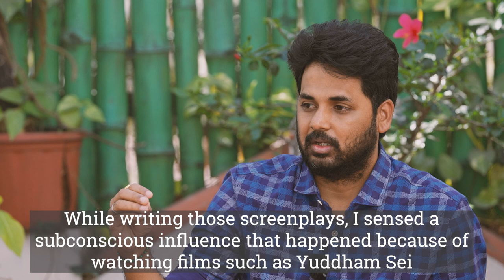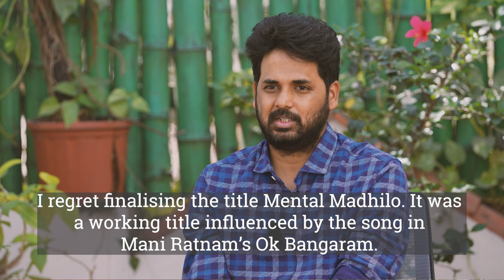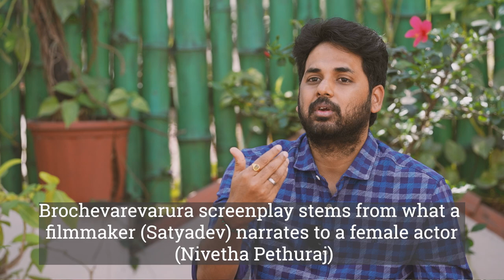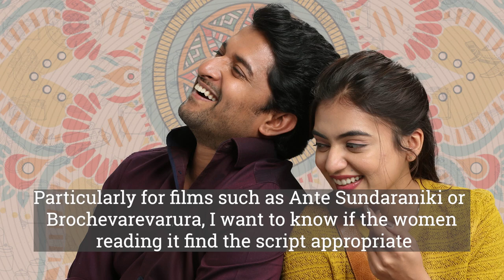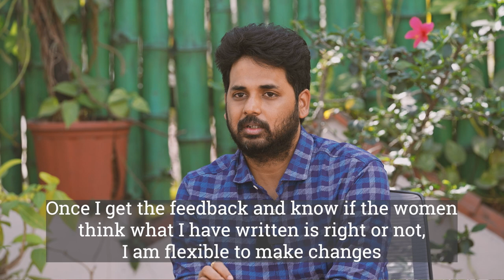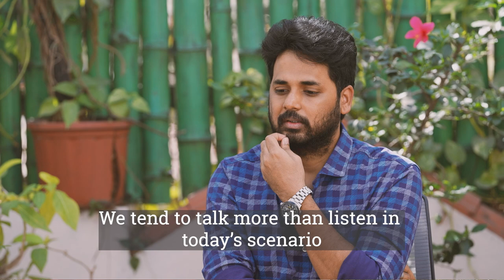Directors’ Take | Vivek Athreya on why Mani Ratnam remains relevant | The Hindu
In this final interview in the series, writer-director Vivek Athreya opens up on his writing techniques, the art of listening and how films of K Vishwanath, Mani Ratnam, Krishna Vamsi and Mysskin influenced him.

Directors' Take: This series of interviews shines the spotlight on the newer crop of directors who made their mark in Telugu cinema in recent years. The series is an attempt to discuss how the larger-than-life Telugu films that capture nationwide attention co-exist with refreshing small and medium budget films.

Interview: Sangeetha Devi Dundoo
Production: Shikha Kumari
Video: Sivam Media

00:00 - 00:15 - Intro
00:16 - 02:15 - K.Vishwanath, Mani Ratnam and Krishna Vamsi films
02:16 - 04:02 - Introduction to Mysskin films
04:03 - 05:56 - Interest in filmmaking
05:57 - 08:22 - Short film journey
08:23 - 11:26 - Music choices
11:27 - 14:00 - Screenwriting process
14:01 - 19:06 - Gender sensitivity
19:07 - 20:49 - Initial struggles in the industry
20:50 - 24:00 - Brochevarevarura and Ante Sundaraniki
24:01 - 25:21 - Carving his own path
25:22 - 27:54 - Directing a star vehicle
27:55 - 31:10 - Changes in Telugu cinema